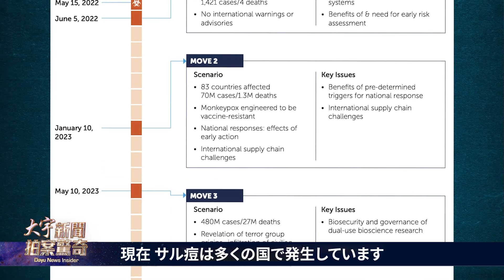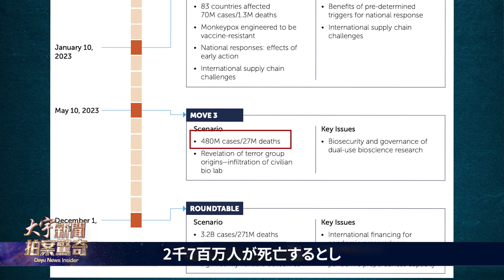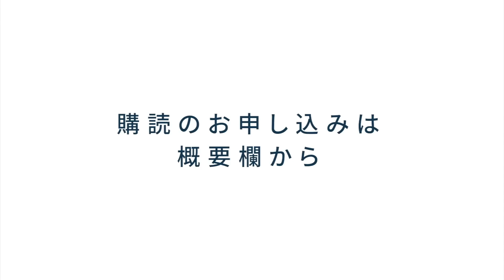「サル痘ウイルス」、異常？半月で13か国に蔓延! 「天然痘」と同じ系列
🔵続きはEPOCH TVで

🔴 大紀元購読のお申し込みはこちら 今なら初月は半額！

「天然痘」と同じ系列である「サル痘ウイルス」がここ半月で広い地域に伝播し、そして、ウイルス自体にも驚くべき変異が起きたといいます。映画『007』は現実のものとなったのでしょうか？非営利組織NTIは昨年、今年サル痘が伝播することを「予言」するミステリアスな報告を出し、32億人の感染を予測しました。米国では、サル痘ワクチンを千万回分注文しました。